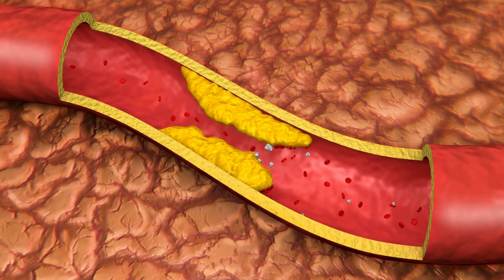This Is What Happens When You Take Turmeric Every Day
Curious about what turmeric could do for your health? You’ve come to the right place! In this video, we dive into the amazing benefits of adding turmeric to your daily routine. From boosting brain health to reducing your risk of heart disease, turmeric is a super spice that’s packed with incredible health benefits.

Best absorbing turmeric curcumin supplements with black pepper:

1. How turmeric can improve memory and protect against Alzheimer’s.
2. The surprising ways turmeric supports heart health.
3. Its potential role in cancer prevention.
4. Relief from arthritis and joint pain.
5. How turmeric helps regulate blood sugar and prevent diabetes.
6. Turmeric’s impact on cholesterol levels and overall cardiovascular health.

✨ **Why turmeric?**
Turmeric contains curcumin, a powerful compound known for its anti-inflammatory and antioxidant properties. It’s been used for centuries in traditional medicine, and now modern science is catching up, proving that turmeric is more than just a spice—it’s a powerful tool for boosting your overall well-being.

💛 **Ready to experience the benefits of turmeric?**
Watch now to discover how this vibrant spice could transform your health!